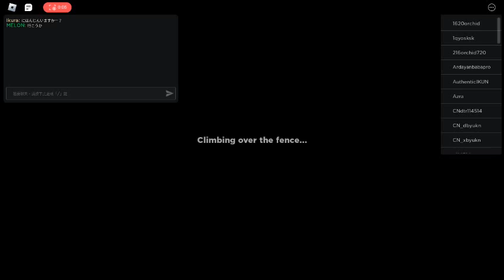[Hetun] 彩虹朋友第二章